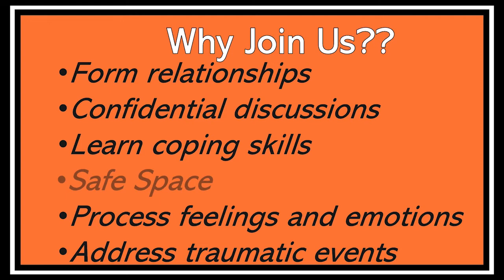Parenting Through Trauma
Chester Upland School District Group